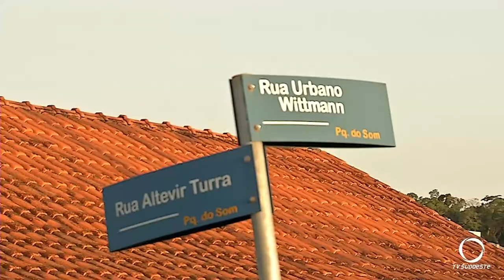Socorristas do Samu atenderam uma queda de cavalo no bairro Parque do Som em Pato Branco